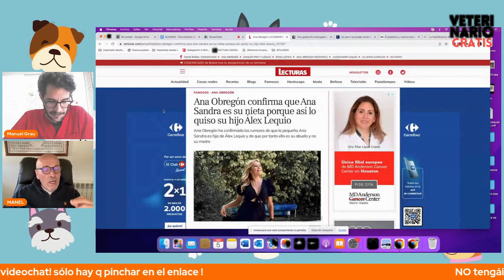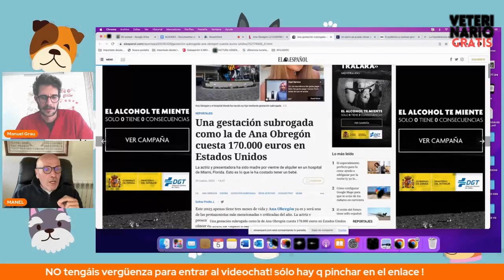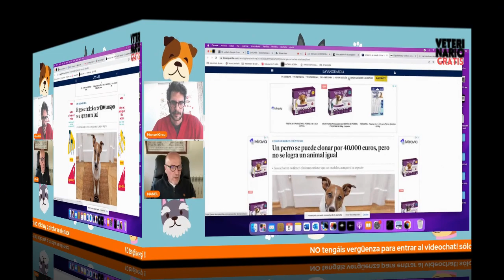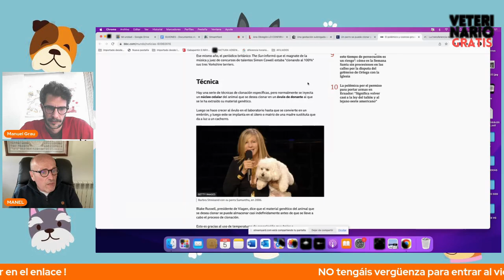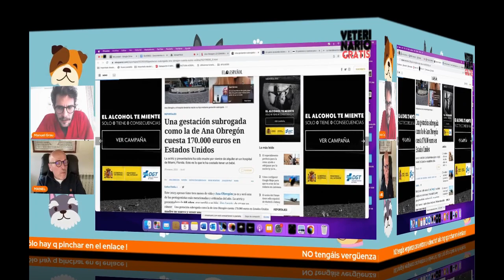¿PUEDO CLONAR O HACER UNA GESTACIÓN SUBROGADA CON MI PERRO COMO ANA OBREGON?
Seguramente ya conoces el caso de GESTACIÓN SUBROGADA, de la Artista y Presentadora, ANA OBREGÓN, pero te has preguntado si algo así se podría hacer con tu perro, es decir ¿es legal que PUEDAS CLONAR A TU PERRO?